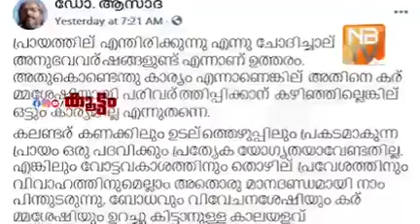മന്ദബുദ്ധികളായ വിമർശക നിരീഷകർ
Video from Safeer Salim